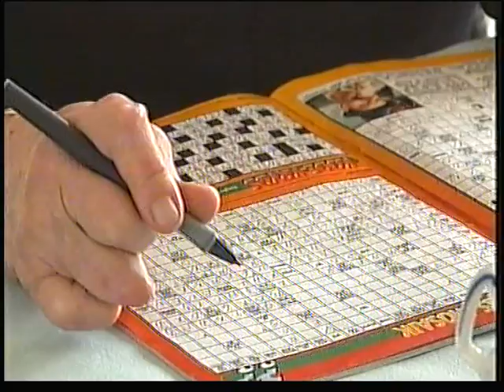Det gode liv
"Det gode liv" (2001) med Tove og Ove Harbo (min bedstemor og bedstefar). Ren nostalgi og pensionist-idyl da de boede på dette fantastiske sted; en firelænget gård (nedlagt vandmølle) på Vestfyn sammen med alle deres dyr. Desværre mistede vi bedstefar for ca et år siden.
Beklager den lidt dårlige billedkvalitet. Det skyldes at filmen har været opbevaret på VHS bånd.
Mvh. Kasper Harbo Bendixen